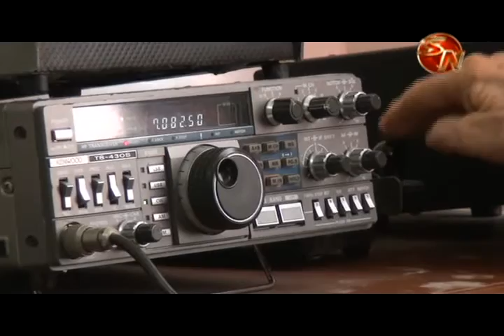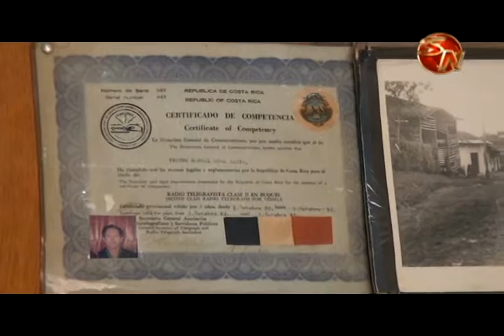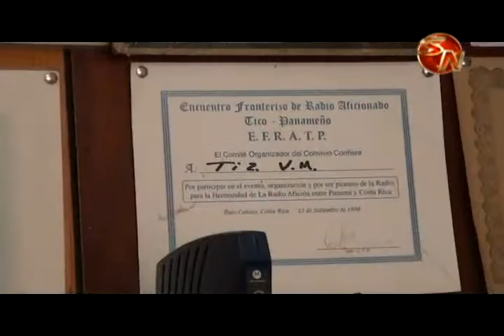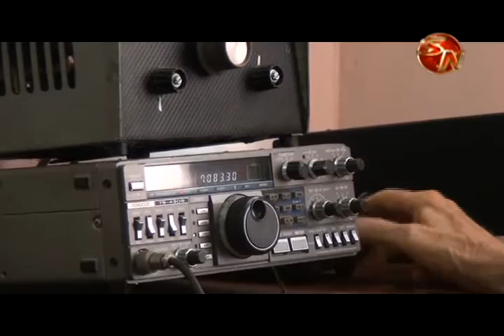Víctor Mora, un pionero de la radioafición en Pérez Zeledón